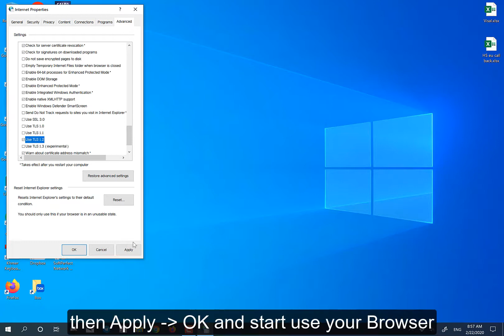How to use only TLS 1.2 only on your Browser, Window 10